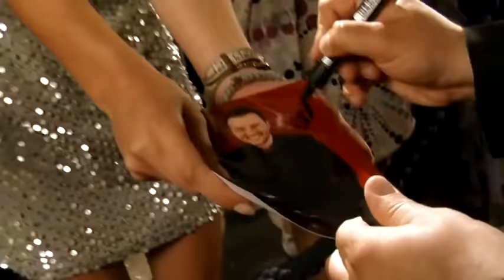Veče sa Ivanom Ivanovićem No. 141 Državni posao 17.04.2013.